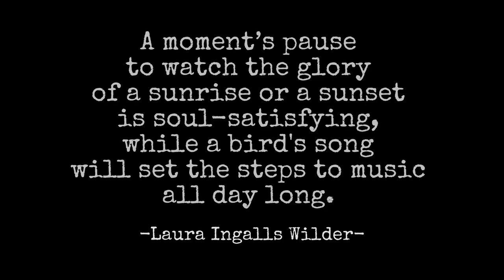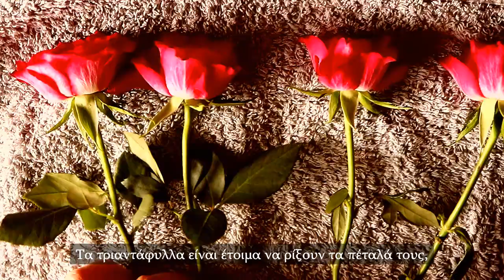Slow Living in Greece | Spring’s Arrival | Flowers for the Balcony Garden | Cottagecore Spring Vlog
Spring is here! The weather is still cold and cloudy but we also have some beautiful, warm, sunny days.
During March, I like baking vegan treats for Easter Lent, plant the first flowers at the balcony garden and start decorating for Spring.
Today was a beautiful day spent in nature and at home and I really hope you enjoy it!
~Iris~

For the chocolate frosting:
• 250 gr. (2 pcs.) dark chocolate in pieces
• 4 tbsp. of seed oil

Wait for the cake to cool down first. Melt the chocolate pieces with the seed oil in a bain-marie, stirring until you have a smooth cream. Personally, I put it in a saucepan on very low heat and stir well constantly so it doesn't burn. Once ready, pour over the cake.

🎼Music Used in the Video:
Every Detail - Johannes Bornlof
Liberations (Scaled Down Version) - Johannes Bornlof
Little Light - Wanderer's Trove
A Little Bit of Heaven - Johannes Bornlof

0:00 Introduction
1:06 Nature in March
2:05 Drying Roses
3:08 Vegan Cake
4:50 Flowers for the Balcony Garden